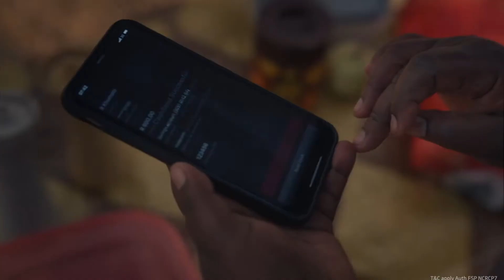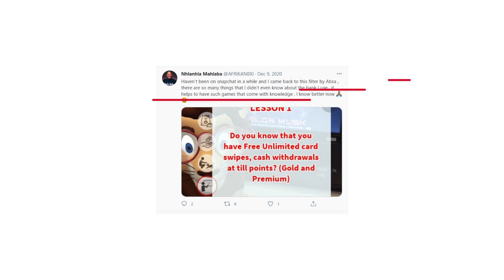Absa Snapchat Artificial Reality Game | Carat South Africa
A bespoke Snapchat game designed to demonstrate how Absa makes your money go further by teaching younger consumers the value of good banking practices.

The game consisted of 12 days of play with a new challenge each day. Absa’s unique offerings were dramatised via an unforgettable, and very handsome, Lion with great financial skills to boot! He taught consumers about Absa’s unique offerings in an engaging, entertaining, and most importantly memorable way.

Every day the user got to spend Absa Moola to keep this “King of the Savanna” happy through sound financial decisions.